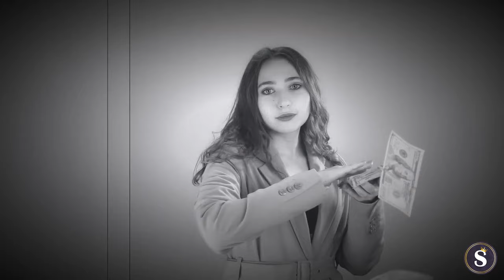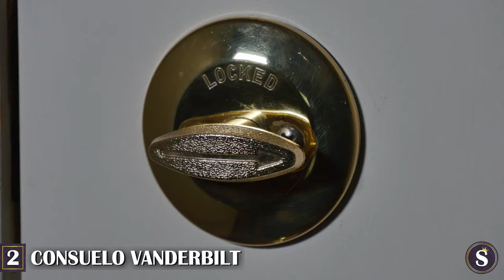Top 10 Most Unforgettable HEIRESSES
So what happens when you inherit millions upon millions and are left to your own devices?
What happens when you inherit millions and are seen by most, as a means to an end? Well today, we are going to find out.

Today we’re taking a look at the daughters of some of the wealthiest and most influential families of yesteryear. These are the women who were not only made of money, but those whose stories sometimes included public scrutiny, drama, and of course, we can’t forget the leeches.

Otherwise known as the poor little rich girl, and surrounded by glamour and luxury, they appeared to have it all. Only to later realize, that all that glitters is not gold.

So come along with us as we introduce you to each lady successor, and reveal to you just how they spent their inheritance, as well as the circumstances their great fortune had brought into their lives.

Without further delay, here are the top 10 most unforgettable heiresses.

SCHMANCY merch is finally here! Click on the links below to shop all of our new designs!